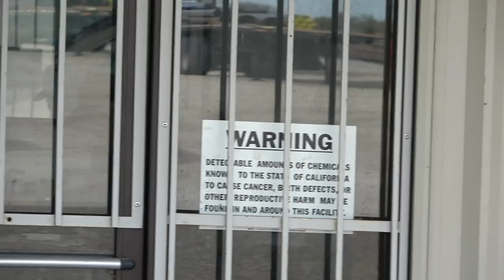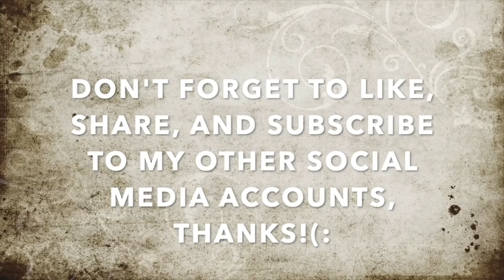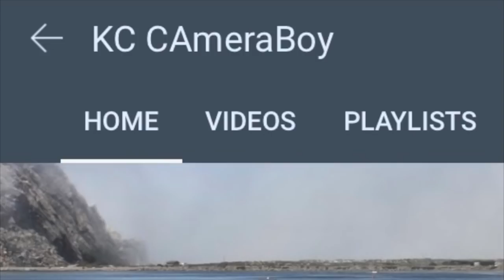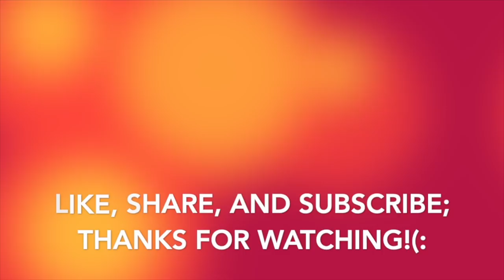GrandPa Smellz Loses His Head, Gets Owned & Dismissed For Acting Like a Fool-1st Amendment Audit